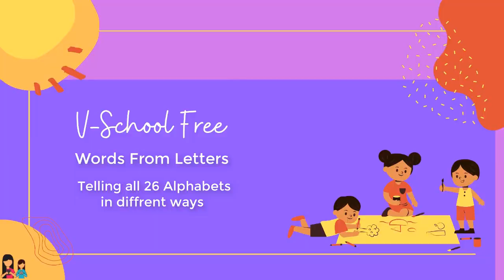4th | English | Chap no.3 | Word From Letters | Activity | Say Alphabets | V2 | VSchool